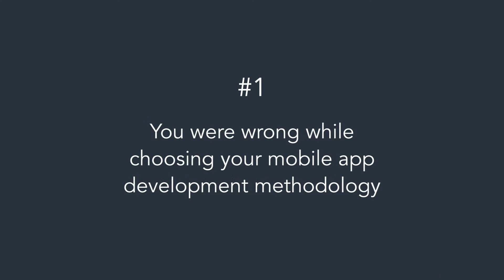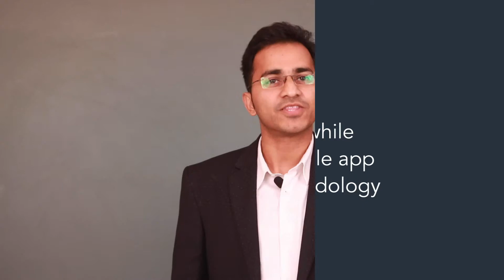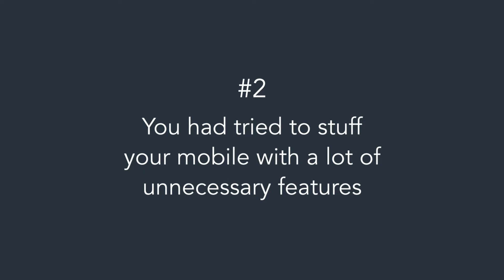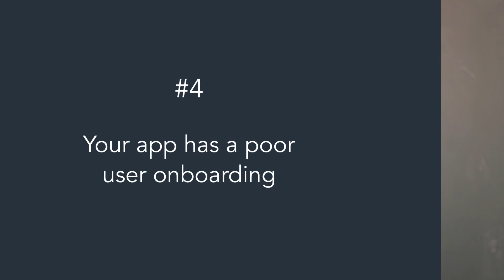Did Your App Fail? I Know Why - by Swarnendu De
Hey folks, today I am gonna discuss the top reasons of app failure.

Reason #1

You were wrong while choosing your mobile app development methodology.
If you want to go for cross-platform technology, go for React Native, or Xamarin or something that ultimately creates a Native app. Or just choose a native technology.

Reason #2

You tried to overstuff your app with almost everything. One of the common mistakes appreneurs tend to commit is in defining their app features.

Reason #3

You ignored the app testing before launch. You just didn’t bother to know if your mobile app developer has even tested the app or not.

Reason #4

Your app had a poor onboarding. Yes, this is a terrible mistake you did. Not a lot of product owners think about it. In fact, I have seen that an understanding of better onboarding only comes when you see a lot of users downloading the app and then uninstalling it after a few days of usage.

Reason #5

You forgot to make a marketing plan? Did you make a marketing plan?
Most likely you didn’t. If you did, it’s not enough for sure.